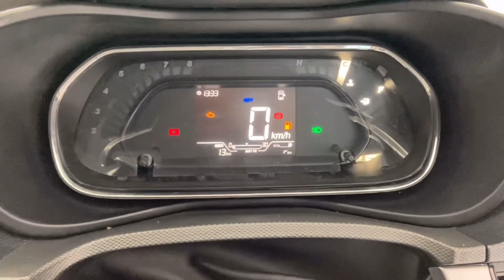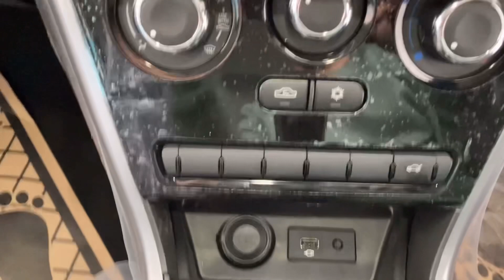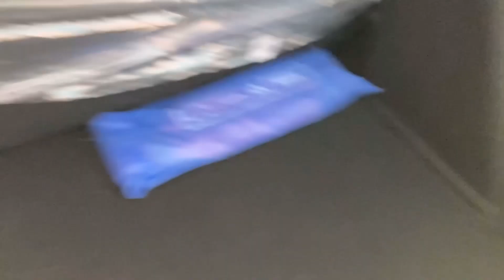सिर्फ ₹ 9.95 लाख में दे दिया धाँसू features 😍II Nexon XM+S का full review